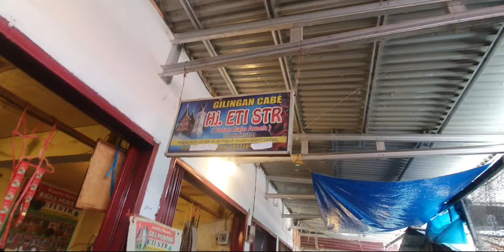BEGINI SUASANA PASAR BAWAH BUKITTINGGI MENJELANG LEBARAN 2024 M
Pasar Bawah merupakan pusat pasar tradisionil terbesar di Bukittinggi Sumatera Barat. Sudah menjadi kebiasaan tahunan apabila menjelang lebaran semua bahan kebutuhan pokok menjadi naik, tetapi berbeda dengan tahun ini dimana tidak banyak terjadinya kenaikan seperti halnya harga daging dan telur masih tetap stabil.
Dihari pasar terakhir Sabtu ini yang ramai pengunjungnya adalah los daging dan bumbu masakan. Sementara sayuran masih terlihat sepi yang kemungkinan ramainya adalah mulau H-2 lebaran.